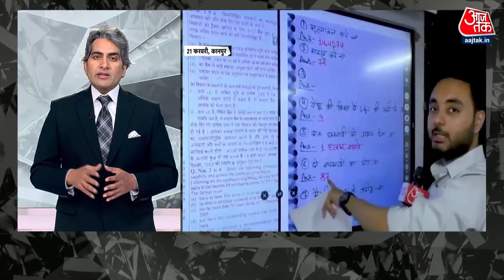Black and White शो के आज के Highlights | 26 February 2024 | UP Police Paper Leak | Sudhir Chaudhary